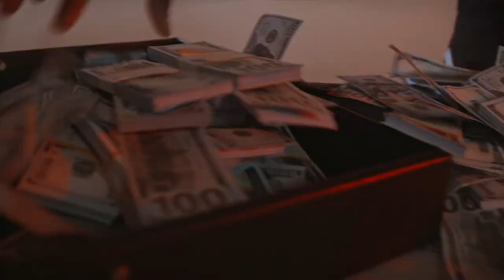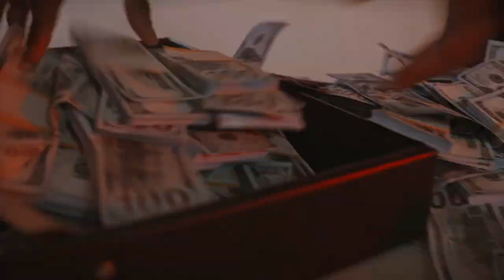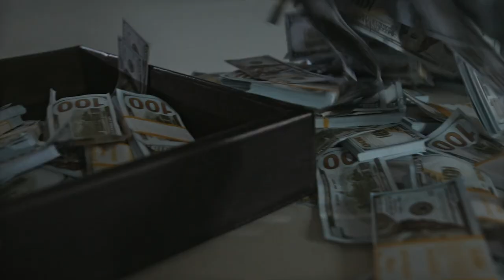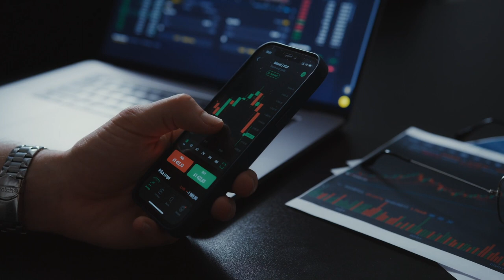Selection of a successful phonk for self-development music